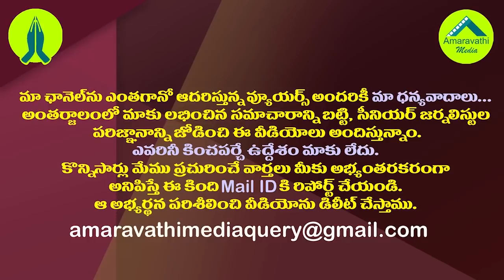రాజుగారి వెటకారం మరి మితిమీరుతున్నట్లు లేదూ.!?| Raghurama Krishnam Raju is Overly Critical Of Jagan